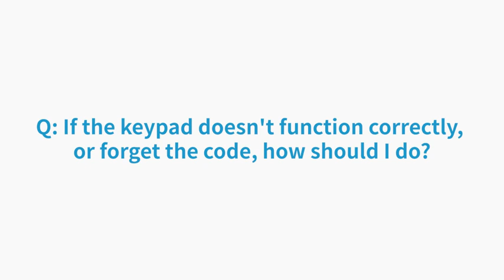How to program the keypad of the Kohree RV Door Lock?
👇 Click "SHOW MORE" below to open the full video description! 👇

RV door lock programming refers to the process of programming or reprogramming the electronic locks on a recreational vehicle. This can include programming codes for keyless entry, resetting the lock after a battery change, or changing the codes on the lock for security purposes. It typically involves using a specific sequence of button presses or other commands on the lock's keypad or control panel to access the programming mode and enter the desired code.

Programming a new code into your Kohree RV entry keypad, step by step:
✅ Step 1: Press the "8" key for two seconds and then while still keeping the "8" key pressed, also press the "LOCK" key, then release both.
Type in the original code "1234" and then press the "LOCK" button.
✅ Step 2: Type in the new code. Then press the "LOCK" button.
✅ Step 3: Confirm the new code again and press "LOCK". A confirmation beep confirms your new programming.
✅ Step 4: Now let's test if the keypad is successfully programmed: Lock up the RV camper lock. Type in your new code and press the lock button, and the lock will be unlocked successfully.

Timestamps:
00:00 Kohree RV Door Lock Programming.
05:00 Step 1 of Programming.
17:00 Step 2 of Programming.
24:00 Step 3 of Programming.
30:00 Step 4 of Programming.
37:00 How to Change the Code?
45:00 How to lock?

Where to buy this RV Door Lock?